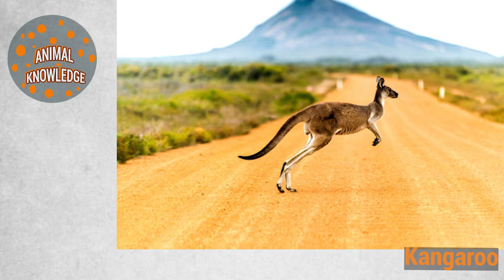kangaroo : See this sex in two minutes | baby kangaroo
See this sex in two minutes
We all need to know animal facts, animal documentaries, when we go to nature to know about wildlife, dangerous animals and animals and enjoy nature, animals and wildlife. But today we want to talk about kangaroo.
baby kangaroo
kangaroos

00:01 - 00:02 Full video description of what the video is about
00:03 - 00:06 Logomotion
00:07 - 01:50 kangaroo
01:51 - 02:01 Question and end

Animal knowledge
Animal
Animals
top
top 10
rare animals
wild animals